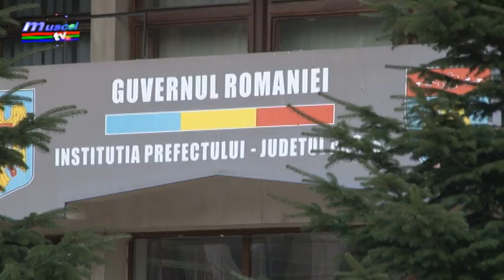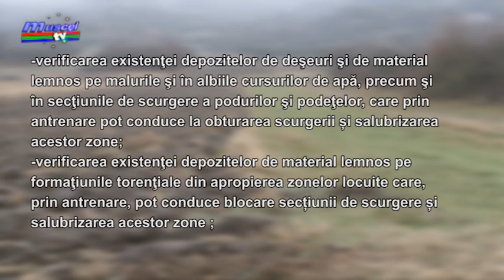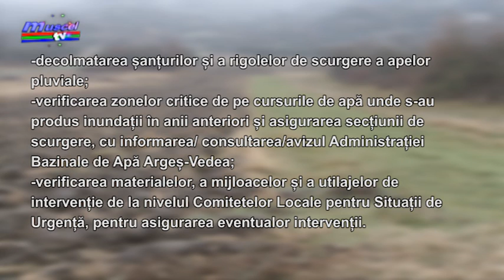jurnal 11 05 2020 masuri seceta prelungita razvan grigore